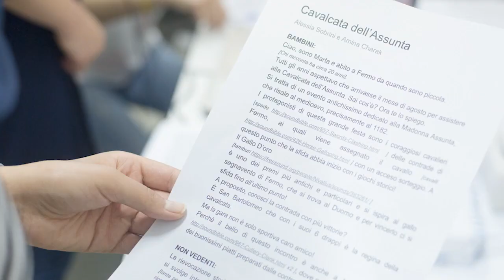Come realizzare un'audio guida tattile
STEM E PATRIMONIO CULTURALE

Formatrice: Emanuela Amadio

e sui nostri canali social